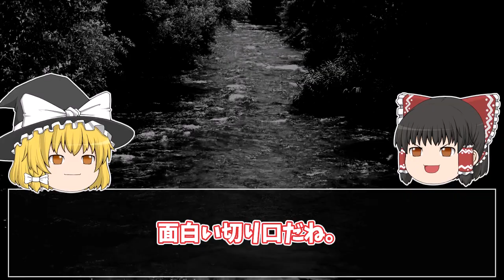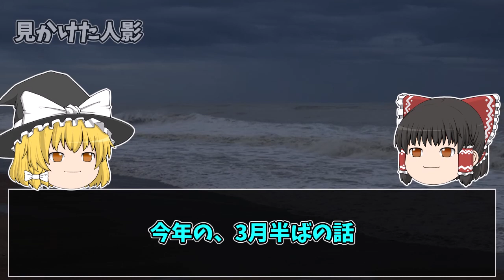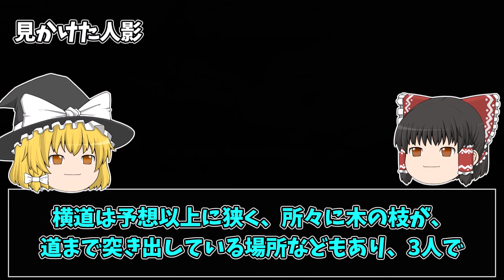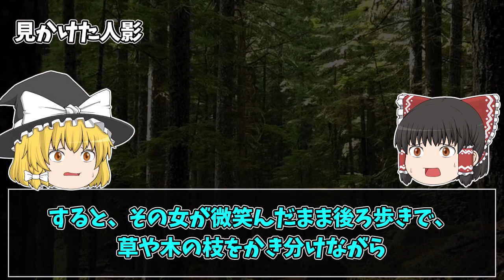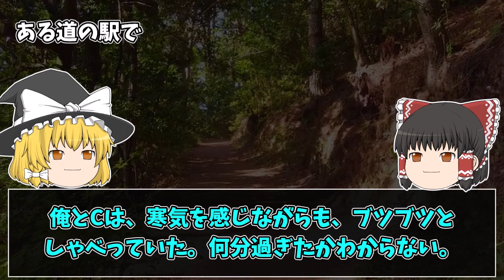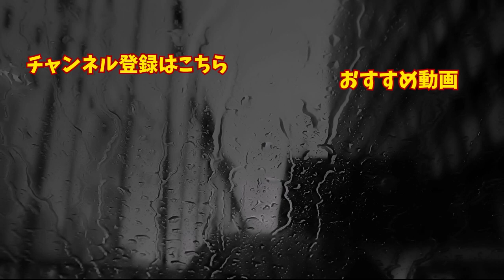【ゆっくり朗読】震撼！ドライブ中にあった怖い話3選。2chの怖い話「奇妙なドライブイン」「見かけた人影」「ある道の駅で」【2ch怖いスレ】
深夜のドライブって独特な雰囲気があって好きな方も多いと思いますが、深夜ドライブに関する怪談って結構多いんですよね。。。

「奇妙なドライブイン」0:42
「見かけた人影」21:02
「ある道の駅で」29:51